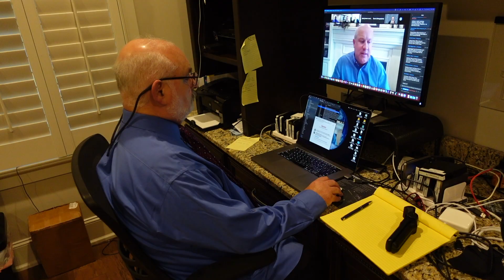Silence is Golden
Silence can often be the most effective tool you can use to get information.